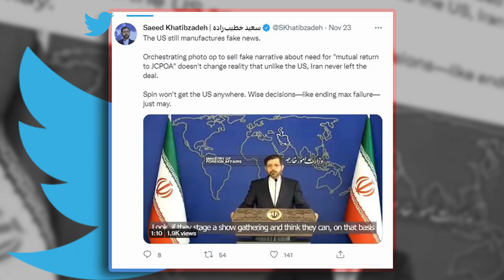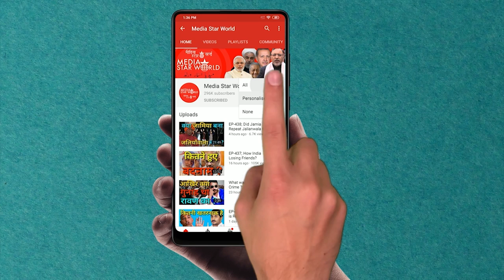Vienna वार्ता के लिए क्या है Iran की तैयारी ? | Media Star World | EP – 2053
IAEA Director General Rafael Grossi held meetings with Iranian foreign minister Hossein Amir Abdollahian and head of Atomic Energy Organisation Mohammad Islami in Tehran. Grossi’s Iran visit prior to Vienna talks and IAEA Board of Governors meeting hold special importance.

आईएईए के महानिदेशक राफेल ग्रॉसी ने तेहरान में ईरानी विदेश मंत्री हुसैन अमीर अब्दुल्लाहियान और परमाणु ऊर्जा संगठन के प्रमुख मोहम्मद इस्लामी के साथ बैठक की। वियना वार्ता और आईएईए बोर्ड ऑफ गवर्नर्स की बैठक से पहले ग्रॉसी की ईरान यात्रा विशेष महत्व रखती है।